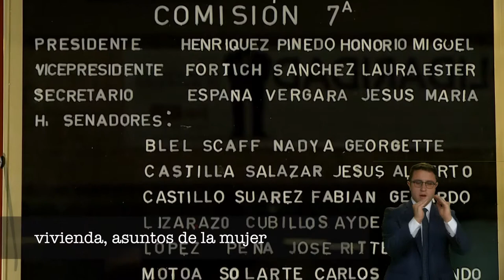FUNCIONES COMISIÓN 7 - Senado - Jesus España